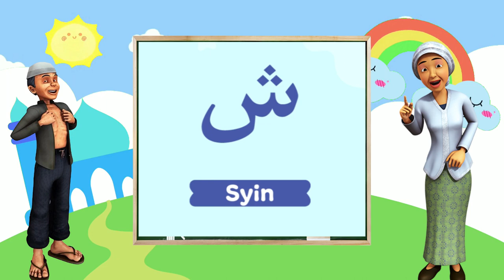Belajar huruf arab atau huruf hijaiyah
Hai teman-teman, mari kita belajar dan mengenal huruf arab atau huruf hijaiyah. semoga kalian menyukainya

Terima Kasih